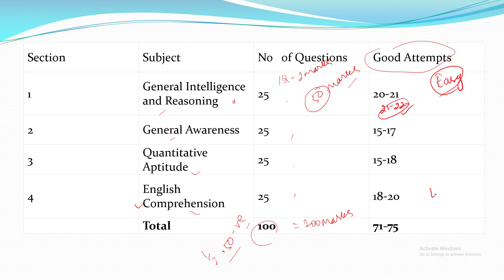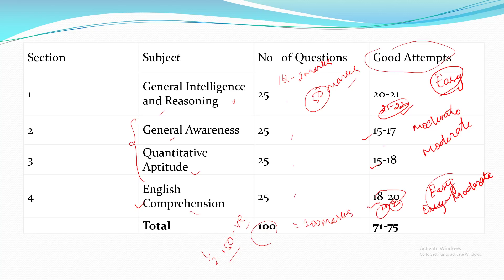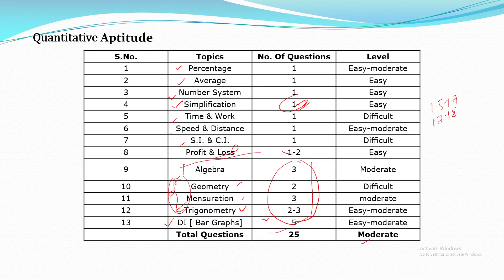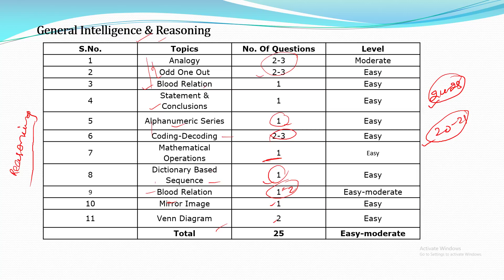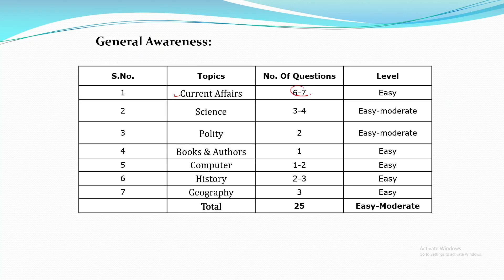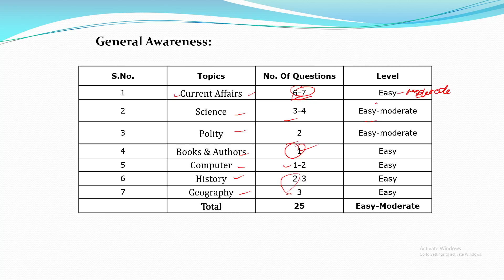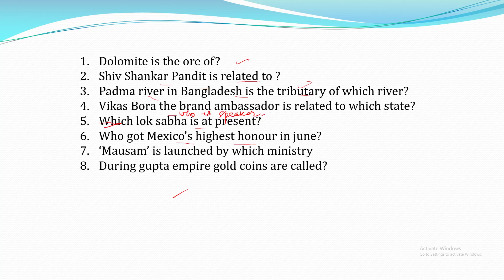SSC CHSL Tier 1 2018-19 Exam Analysis 3rd July 2019